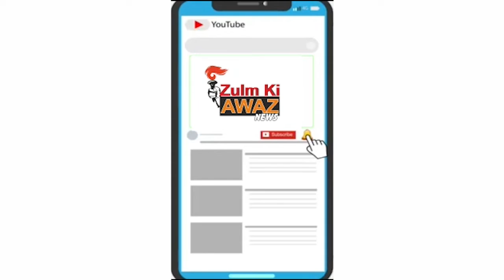રાવપુરા કાઠીયાવાડી રેસ્ટોરન્ટને વડોદરા મહાનગરપાલિકાની દબાણશાખા દ્વારા શીલ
વડોદરા શહેરના રાવપુરા સ્થિત આવેલ મામાજીની પોળમાં આજરોજ કાઠીયાવાડી રેસ્ટોરન્ટને વડોદરા મહાનગરપાલિકાની દબાણશાખા દ્વારા શીલ મારવાની કાર્યવાહી હાથ ધરવામાં આવી હતી ત્યારે રેસ્ટોરન્ટના સંચાલક દ્વારા જરૂરી દસ્તાવેજો અને પૂરાવાઓ હોઇ સીલ કરતા રોકવાની કોશિશ કરી હતી ત્યારે પોલીસ દ્વારા રેસ્ટોરન્ટના સંચાલકની ધરપકડ કરવામાં આવી હતી અને ત્યારબાદ આ કાઠિયાવાડી રેસ્ટોરન્ટ ને સીલ કરવામાં આવી હતી.